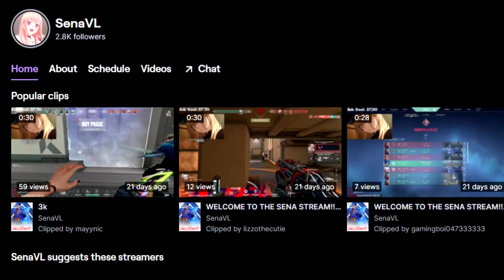How to Escape EVERY RANK! (Iron - Radiant Guide) [VALORANT] *2022*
Timestamps by jaeteejee:
Intro 0:00 - 1:43
Iron 1:43 - 2:31
Bronze: 2:31 - 3:25
Silver: 3:25 - 4:07
Gold: 4:07 - 5:20
Platinum 5:20 - 6:13
Diamond 6:13 - 6:52
Immortal 6:52 - 7:47
Radiant 7:47 - 8:23
Outro 8:23

Sens: 0.33 / 800 dpi
Res: 1920x1080